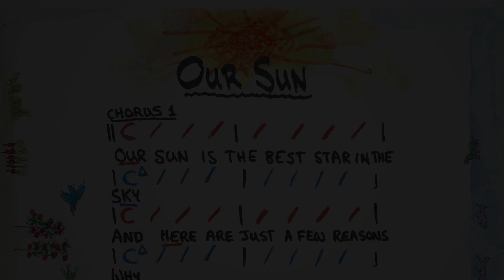Our Sun (Tutorial)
taken from the book 'Ukulele Songs By Kids For Kids'

written by Liam Gerner Copyright protected

The children who wrote this song learn ukulele and songwriting at their primary schools with Ukulele Song School.